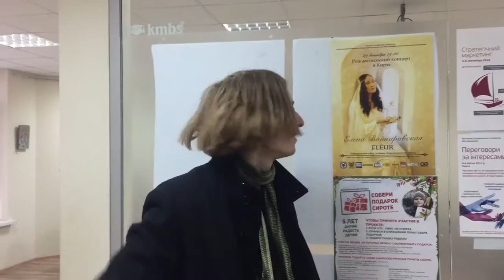Adam Evald ( Швеция) находясь в мировом туре - рекомендует!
29 декабря вокалистка Flёur Елена Войнаровская и её мини-оркестр дадут специальный рождественский концерт в одесской Кирхе.

Билеты - входные, балкон, партер - в продаже от 100 грн.:

► в кассе на Новосельского, 104

* Для справки

Adam Evald - шведский музыкант из города Мальмё, исполняющий мелодичный "камерный поп".
По образованию Adam Evald - учитель математики и профессиональный барабанщик. Музыкой он занимается более 20 лет. Адам был солистом в легендарной группе Forest & Crispian, и 3 года назад начал сольную карьеру. Адам выступает соло или с камерным ансамблем, в состав которого входят шведские музыканты из симфонического оркестра. В Швеции Адам считается самым гастролирующим музыкантом года.
 За 3 года своего проекта Адам отыграл более 300 концертов на четырёх континентах, каждый год он совершает кругосветное турне.